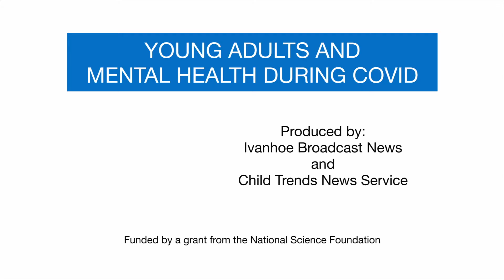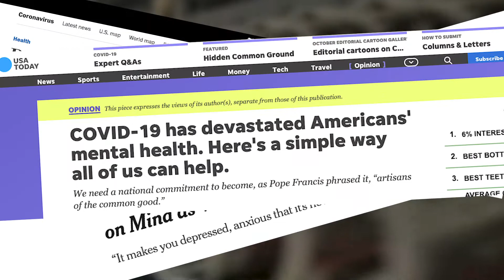Young Adults and Mental Health During COVID